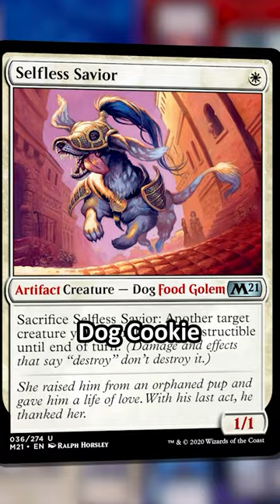Dogs are friends, not food! ft. Brian Kibler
Clip from Game Knights 64 - Wilds of Eldraine